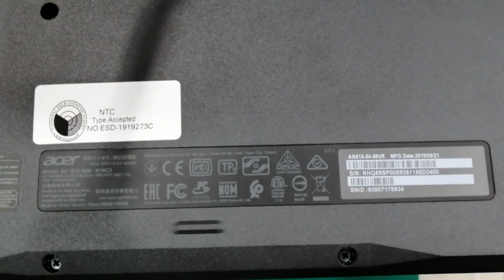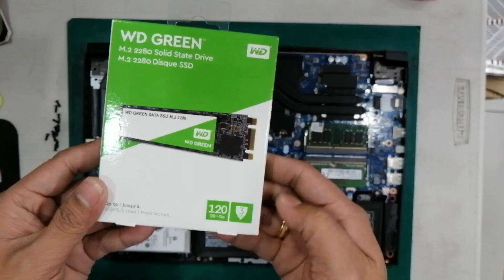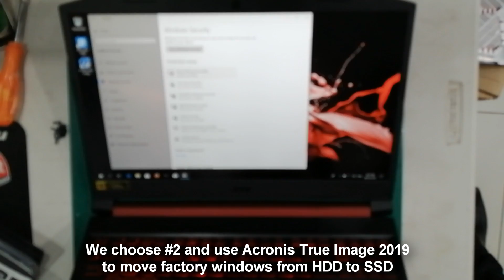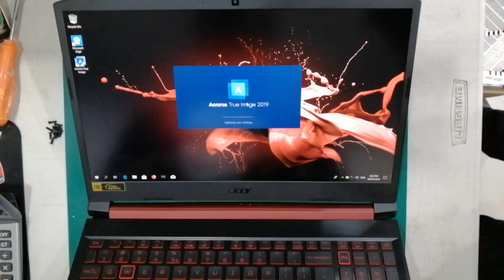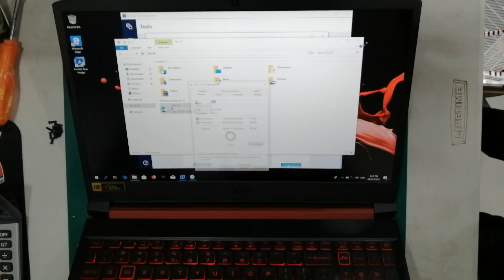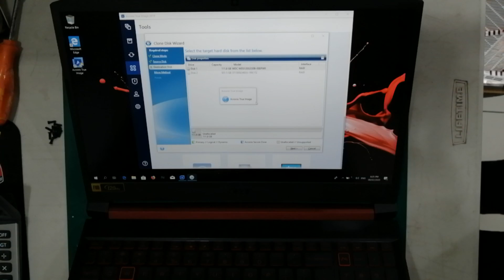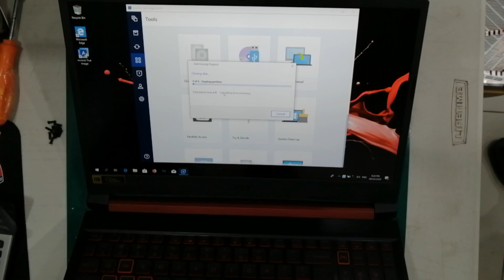How to upgrade acer nitro 5 2020 (Full)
We are affected by COVID 19 community quarantine

I forgot! make sure you set the power option to never sleep when using acronis
This video will guide you to fix your slow laptop even if it's brand new
We love to help you guys in your pc/laptop problems
We are experienced IT people
We build and repair Desktop PC everyday
We make unboxing videos
How to install ssd to boot faster
How to disassemble acer laptop
How to install RAM
How to clone hard disk to SSD
How to use acronis true image
This video is a guide to any laptop you want to upgrade to make it boot faster and responsive
Choose or buy 2.5" SSD 128GB or higher if your laptop does not have M.2 slot and fresh install latest windows 10 on SSD 2.5"
Choose or buy M.2 NVME SSD 128GB or higher if you want more faster than M.2 SATA SSD but it will double the price